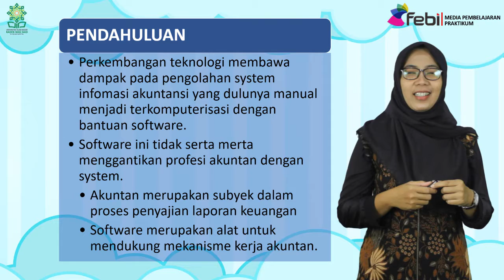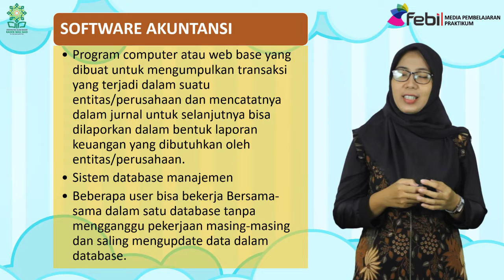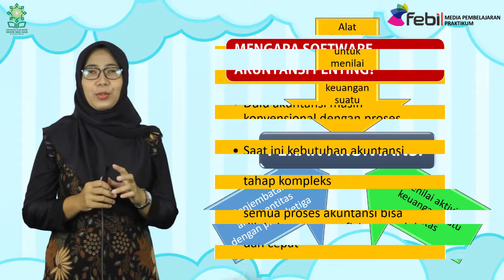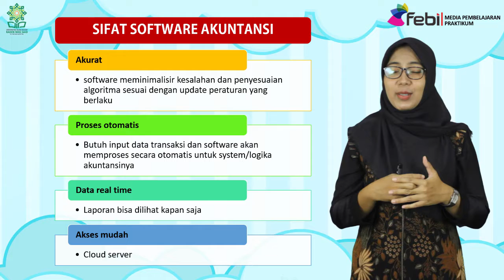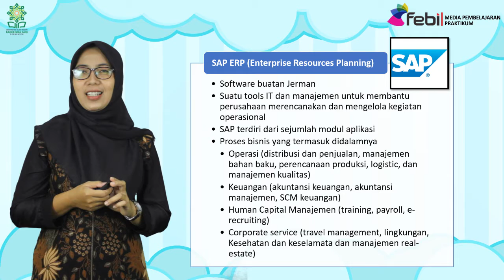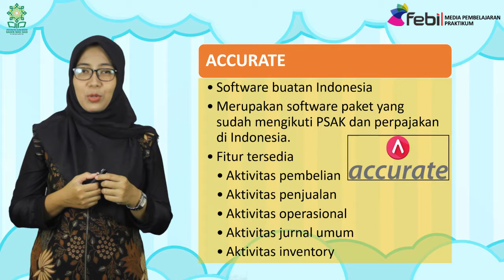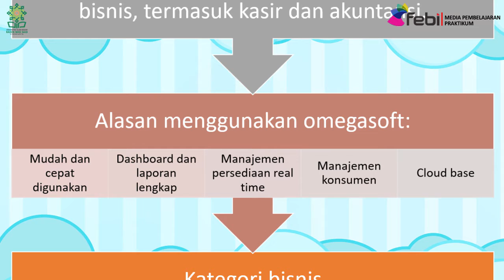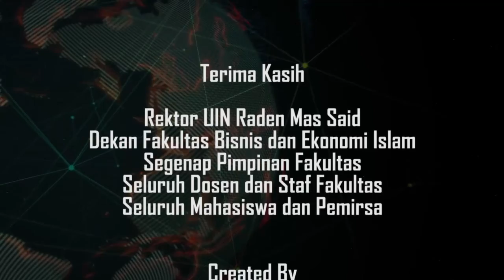Aplikasi Akuntansi | Wahyu Pramesti, S.E., M.Si., Ak., C.A.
Praktikum Zahir Fakultas Ekonomi dan Bisnis Islam
UIN Raden Mas Said Surakarta
Pengampu Wahyu Pramesti, S.E., M.Si., Ak., C.A.
No. 83